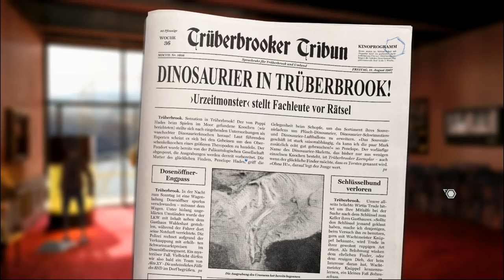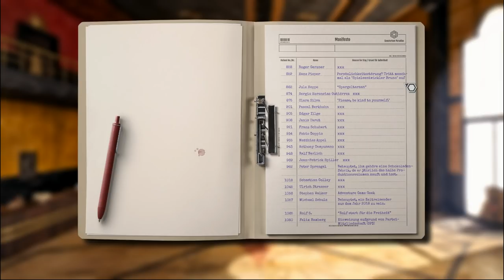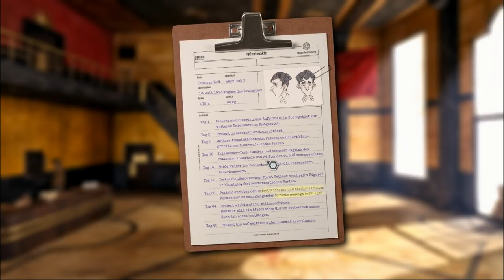Trüberbrook - Mit der Seilbahn zum Sanatorium #05 🐶 deutsch / german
Titel: Truberbrook / Trüberbrook

Genre: Abenteuer, Indie
Entwickler: btf
Publisher: Headup, WhisperGames
Veröffentlichung: 12. März 2019
►Noch mehr Xaroc:
• Mein Handy
• Mein Lenkrad
• Meine Grafikkarte
• Meine CPU
• Meine Bearbeitung
• Mein Headset
• Meine Vlog Kamera